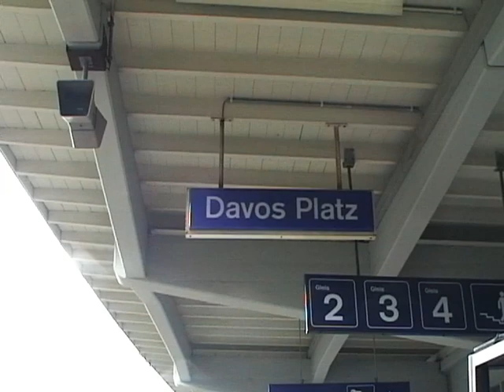RhB Memories 2006_6 / Rhätische Bahn in der Region Davos/Klosters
Zum Abschluss der 2006er Memories gibt es noch ein paar Aufnahmen aus der Region Davos/Klosters. Viel Spass beim Anschauen.

At the end of the 2006 Memories there are a few more recordings from the Davos/Klosters region. Have fun watching.